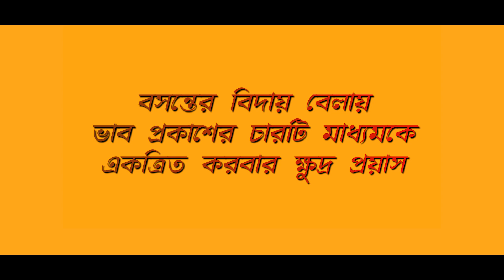আমি পথভোলা এক পথিক এসেছি | রবীন্দ্র সংগীত | সব্যসাচী দত্ত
বসন্তের বিদায় বেলায় ভাব প্রকাশের চারটি মাধ্যমকে একত্রিত করবার  ক্ষুদ্র প্রয়াস |  আমি পথভোলা এক পথিক এসেছি | রবীন্দ্র সংগীত ।।

⏩RABINDRA SANGIT | "Ami path bhola ek pothik esechhi" .
▪️Voice- Sabyasachi Dutta
▪️Esraj- Sougata Das
▪️Piano- Sabyasachi Dutta
▪️Choreography- Soumali Das
▪️Dance- Badsha sk, Soumali Das
▪️Audio Recording, Mixing, Mastering- Mohit Bairagi
▪️Cinematography, Editing- Mohit Bairagi

We hope you like this work.